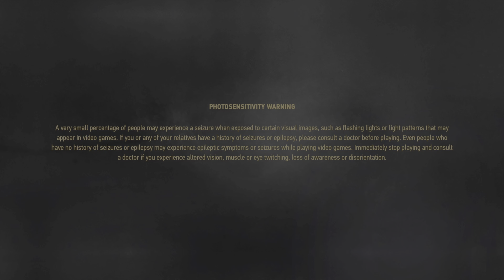The Witcher 3: Wild Hunt_20230705042717